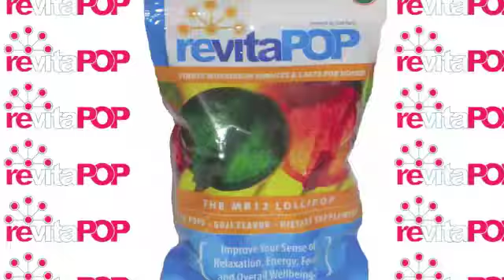revitaPOP Apply Directly To Mouth